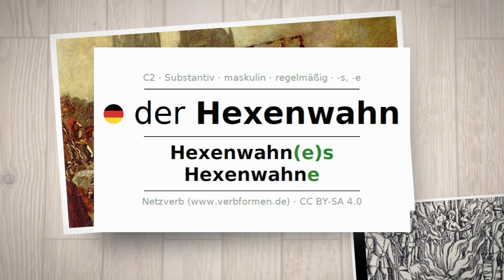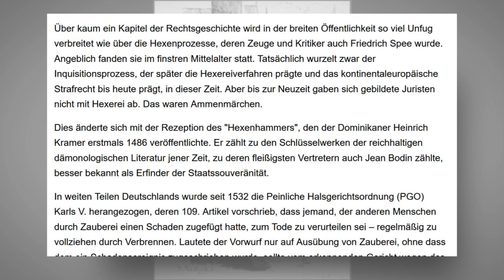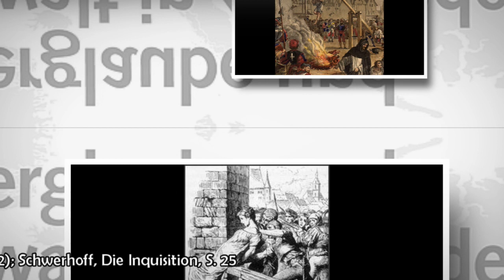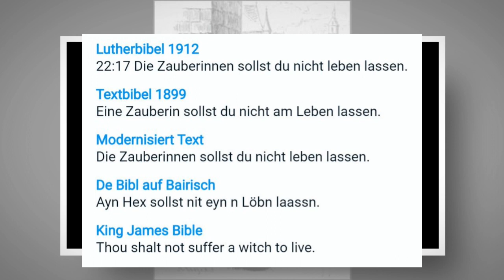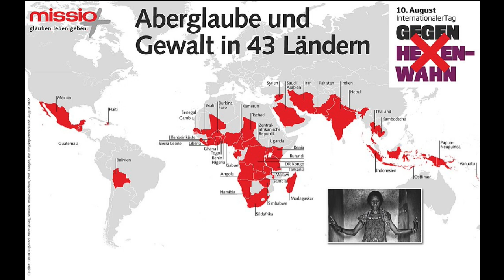Christen und die Jagd auf Hexen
Christen waren nicht zimperlich wenn es um Sklaverei, Apartheid oder Hexenverbrennungen ging.

Quellen:

GUNKL über Wüsten-Religionen, Wissen, Respekt und Kränkungen